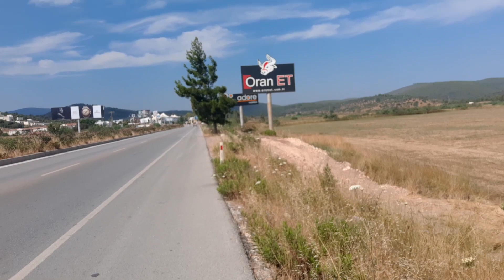Bodrum Güvercinlik te 2 Günlük Vlog ve Turizm sohbeti Binlerce Balık Etrafımı Sardı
Selam arkadaşlar bu video mda 2 günlük bir süreç i anlattım sizlere hem izin hem çalışma günümdü birleştirip bir video yaptım.
Eğer sonuna kadar izlerseniz bence izleyeceğinize ğişman olmayacağınız bir video oldu keyifli seyirler